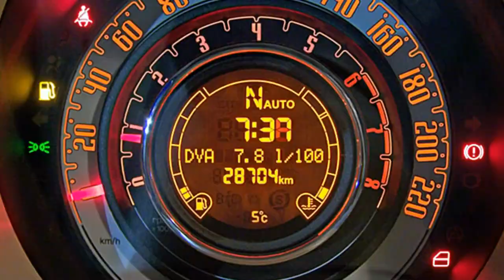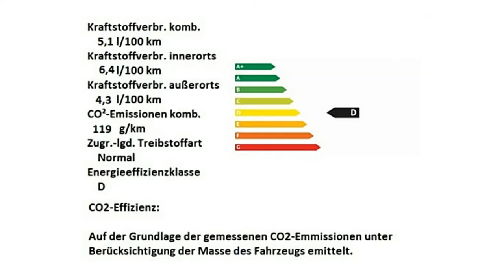Fiat 500 weiß Motor Village Berlin jetzt Stell.